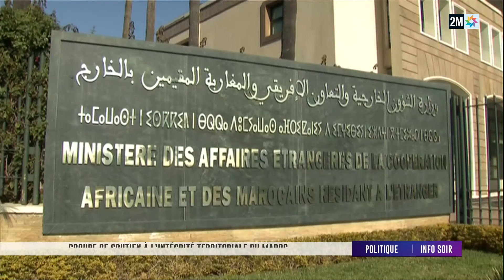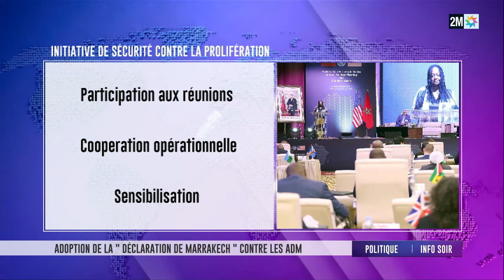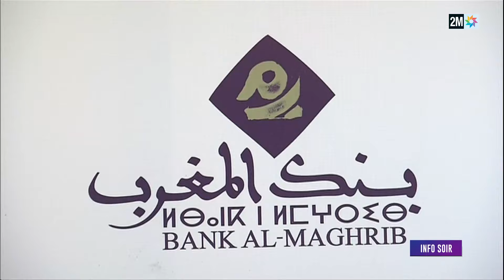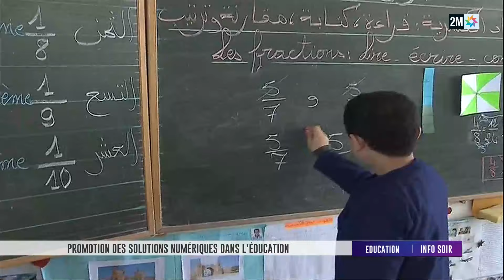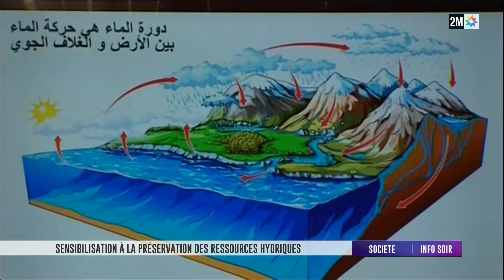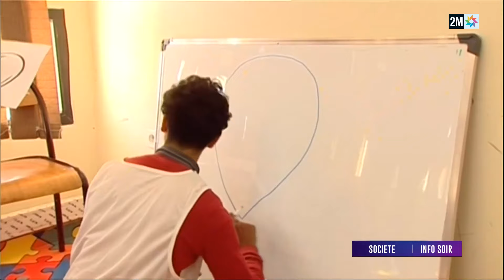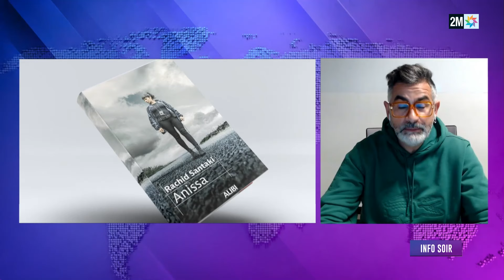Info soir : Vendredi 02 Février 2024